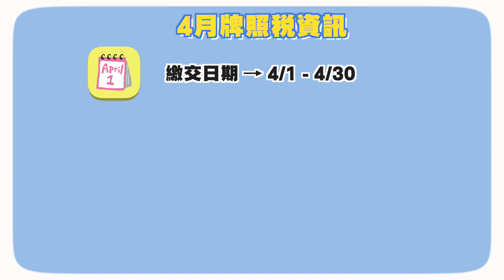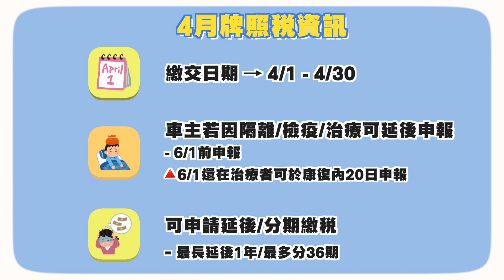2020繳稅行動支付優惠總整理！最高10%現金回饋！繳交牌照稅必看！牌照稅紓困措施！｜SHIN LI李勛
✅牌照稅4月1日起開徵，繳納期限至4月30日止
若車主因隔離、檢疫、治療無法如期申報牌照稅，可展延至6月1日前申報，若6月1日仍在接受治療者，可在康復後20天內申報即可；至於若因疫情導致財務困難，也可申請延期或分期繳稅，最長可延期1年，分期最長可分36期

台北市稅務👉牌照稅、房屋稅、地價稅、土地增值稅、印花稅、娛樂稅
✅推薦信用卡
（網購/行動支付5%首選）
📌網購 5% 現金回饋
-每月上限600元(12,000封頂）
📌街口APP內繳費 6% 街口幣回饋
-每月上限300點(6,666封頂)
📌網購最高 6% 現金回饋
📌6大行動支付享 6%+0.5%(原卡回饋) 現金回饋
-每月回饋上限300元（刷5,000封頂）
匯豐現金回饋御璽卡 （可能沒回饋）
📌新戶辦卡90天內 10% 現金回饋
-活動期間上限500元
UBear 5%/ 台新街口聯名卡6% / 華南i網購生活卡6% / 彰銀My樂6.5%

活動日期👉3/25 - 5/2
🔺限繳高雄市使用牌照稅
優惠1👉LINE POINTS 點數60點
– 每LINE Pay Money帳號(原一卡通帳戶)限回饋一次
– 回饋點數將於2020年5月底前發放
優惠2👉首次用LINE Pay Money繳費享20點
- 首次繳費定義：從未使用LINE Pay Money(原一卡通帳戶)生活繳費功能繳納任一費用的用戶，於本活動期間首次使用LINE Pay Money完成繳費。若先前使用
優惠3👉連結高雄銀行帳戶並透過高雄銀行帳戶儲值，再享20元儲值金回饋
– 每LINE Pay Money帳號(原一卡通帳戶)限領一次，總回饋上限10萬元，送完即止。額滿將透過LINE Pay官方帳號通知，請務必加入LINE Pay官方帳號並解除封鎖
– 活動期間自高雄銀行帳戶儲值金額若低於繳稅金額則不符合回饋資格，例如活動期間自高雄銀行儲值500元，繳稅金額2,000元，恕不符合回饋資格；如活動期間透過高雄銀行帳戶儲值10,000元，繳稅金額5,000元，則符合回饋資格，可享儲值金回饋20元。

可繳納的稅👉房屋稅、地價稅、牌照稅、燃料稅、綜合所得稅
📌推薦信用卡
新光寰宇先金卡 -6/30
綁FamiPay享10%
-每月回饋上限100元(1,000封頂)
🔺超商每一筆上限為20,000元

活動期間👉4/1 - 7/2
於活動期間使用「台灣 Pay」掃描108年度綜合所得稅、109年度汽機車牌照稅及房屋稅稅單上之QR Code進行繳稅，即可參加抽獎
每成功繳納1張稅單即享有1次抽獎機會，成功繳納2張稅單即享有2次抽獎機會，以此類推；惟同一張稅單以多筆交易繳納者僅有1次抽獎機會，同一人僅限得一個獎項。
🔺與其他銀行合作優惠尚未公告